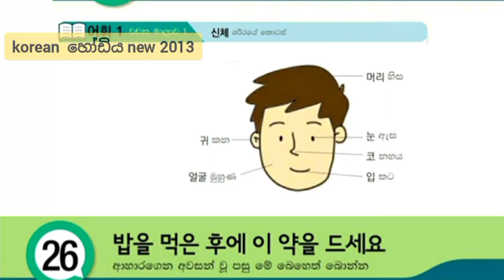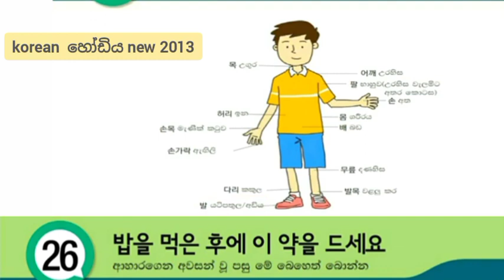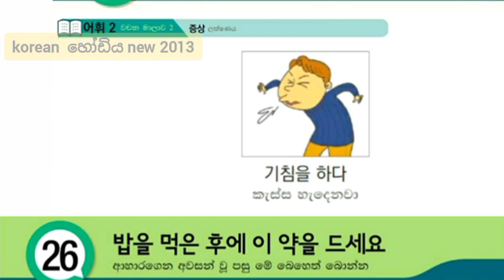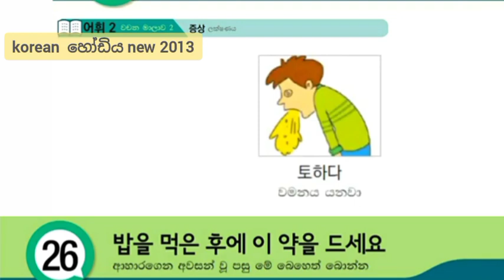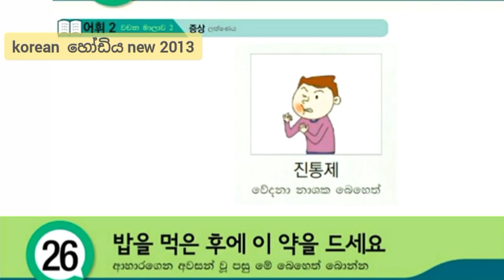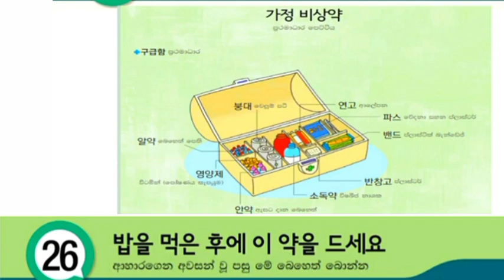කොරියානු පෙළ පොතේ පාඩමි කල යුතු වචන 26 වන පාඩම | Korean Eps Topik Book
කොරියානු රැකියා සදහා
we help you learn korean language✈✈🇰🇷🇰🇷🇰🇷🌼👈👇

korean_හෝඩිය_new_2013 චැනල් 👇✈🇰🇷